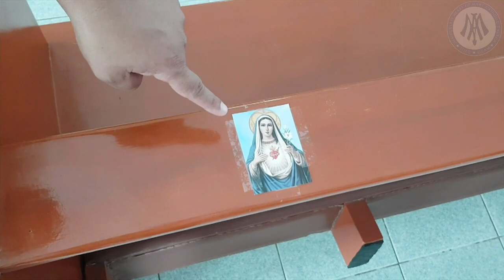Safety Protocols of Toto Parish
Before entering the church, please view this informative video for you and our community's safety. Thank you and Stay Safe.